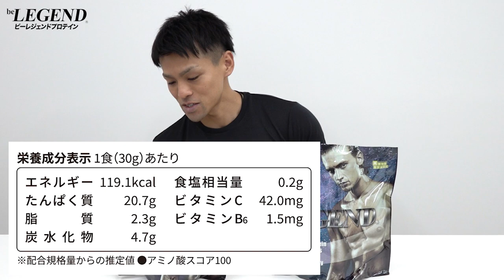【数量限定】ビーレジェンド 七夕限定プロテインをレビュー【ビーレジェンド プロテイン】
【数量限定】ビーレジェンド 七夕限定 2フレーバー
ビーレジェンド 彦星ブルーベリー風味
ビーレジェンド 織姫いちごミルク風味
■ビーレジェンド ワンピース 悪魔の実風味（カシスオレンジ風味） 1kg